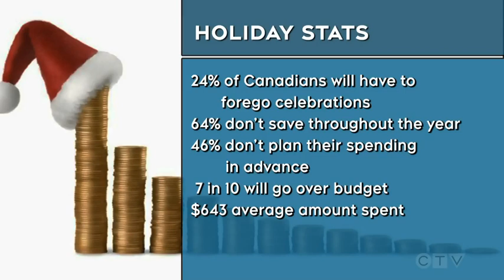CTV Calgary Giving without Debt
Canadians share that they plan to spend $600 or more on Christmas giving. Jasmine Marra of Bromwich+Smith shares some practical tips for giving this season without going into a debt - a nice gift for you future self.